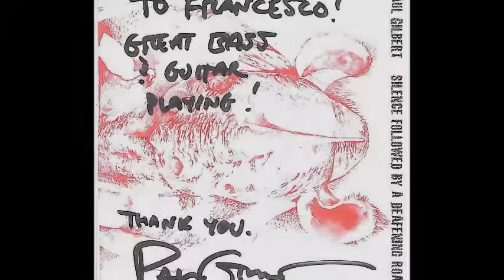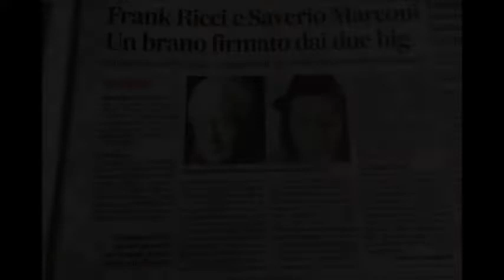Francesco Frank Ricci Showreel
La storia artistica di Francesco "Frank" Ricci, dagli inizi sino ad oggi.